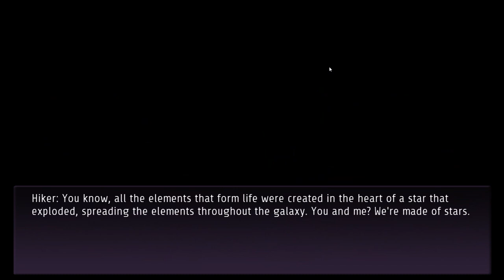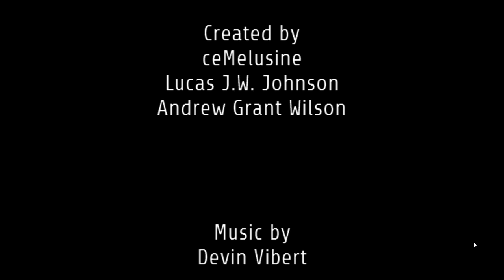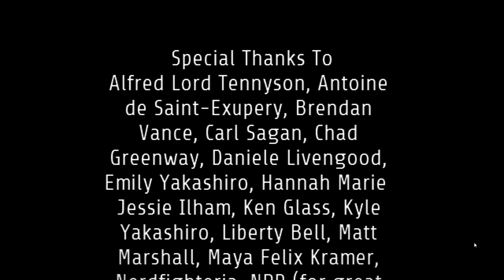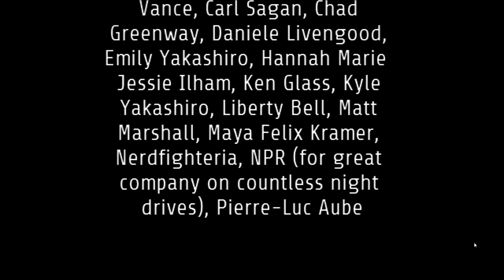Let's Play Glitchhikers - Every drive is a journey.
Glitchhikers, from Vancouver based indie developer Silverstring Media, is a new thematic video game that takes you on a lonely night drive where you pick up some interesting characters. The conversations and your chosen replies created a narrative unique each time the game is played. This is a blind first-playthrough.. I purposely avoided any information or gameplay spoilers so I would have no idea what to expect. What I got was certainly a unique gaming experience, with a little Proteus and Kairo sprinkled in... and I liked it!